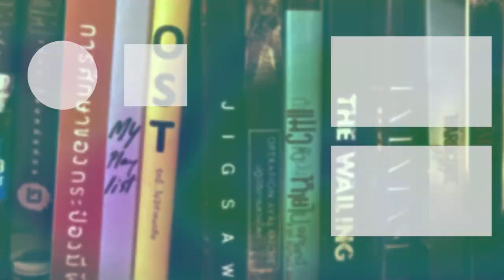Talk To Me จับมือผี | รีวิวสั้นๆ